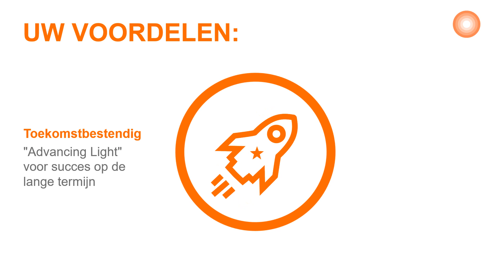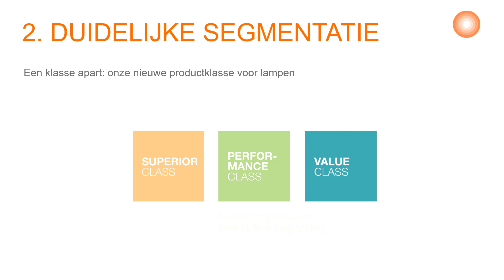LED IS LEDVANCE - PROFESSIONELE LED LAMPEN NU ONDER MERKNAAM LEDVANCE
In deze tijden waarin veranderingen in de verlichtingsmarkt een doortastend handelen door ons allemaal vereisen, willen we de overgang naar toekomstbestendige LED technologie zo gemakkelijk mogelijk maken.